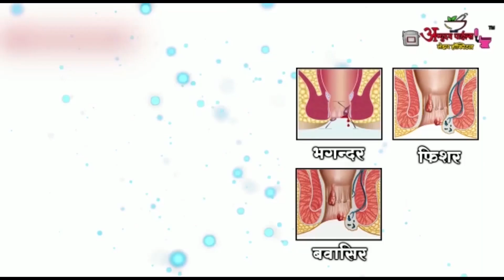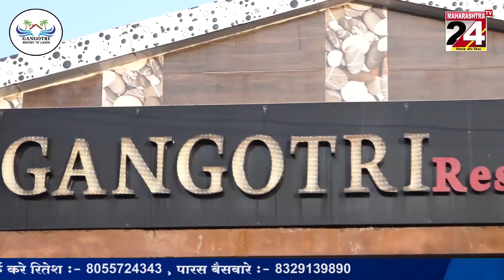TOP 10 NEWS || 17 Nov 2022